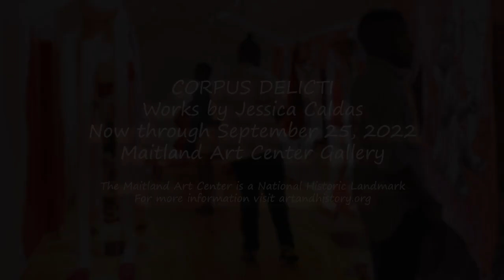Audience Responses to CORPUS DELICTI by Jessica Caldas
CORPUS DELICTI, a solo exhibition by Jessica Caldas, ran May 21 – September 25, 2022 in the Art & History Museums of Maitland's Maitland Art Center Gallery.

This exhibition featured the work of Jessica Caldas, a Florida-based Puerto Rican artist and advocate. Visitors navigated the space in an immersive experience that mirrored the complexities of the stories and issues being explored, focusing on the generational struggles and triumphs of women. Caldas’ first solo museum exhibition incorporated paintings, drawings, collage, performance, and enormous soft sculpture installations — including a new sculpture, Milk Bath (Graces), created specifically for the space. The exhibition was complemented with writings by women from the artist’s life – family, members, mentors, and fellow artists who made an impact on the body of work, as well as artifacts from her artistic process.

The exhibition title translates from Latin as the “body of the crime”. Legally the term means that requisite elements of a crime, such as a body, must be provided before an individual can be convicted. This title was chosen because the art of Jessica Caldas seeks to provide evidence of injustices that often go unspoken. The exhibition becomes a healing space for both artist and viewer — embracing joy, resilience, tenderness, and community care.

Follow the artist on Instagram at @zinkaproject.